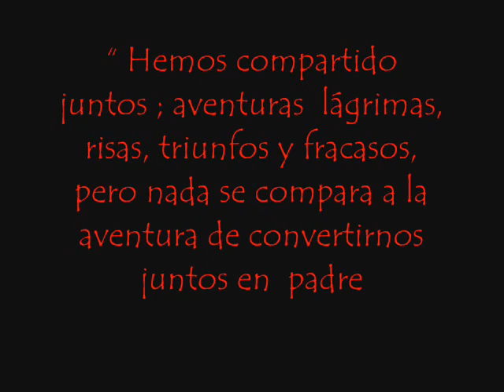Me pregunto como será el día, en que llegues por fin a mi VIDA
Me pregunto como será el día
Cuando llegues por fin a mi vida
Me pregunto cómo será, cómo será tu mirada y la mía
Me pregunto cómo será el día
En que pueda abrazarte y cantar
Que mi vida al fin se ha iluminado por un haz